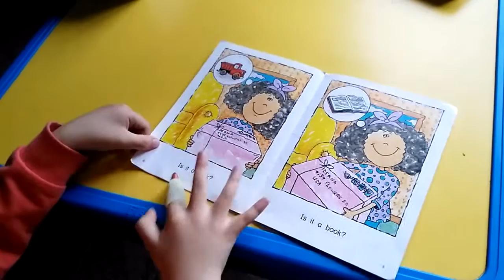[Changling reads] the mail came today